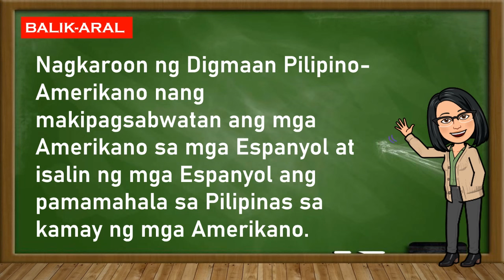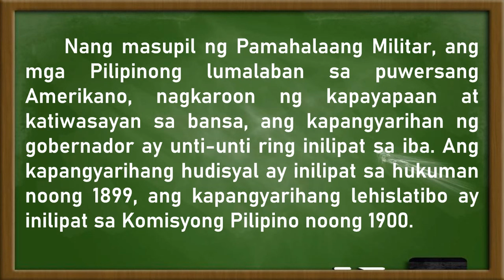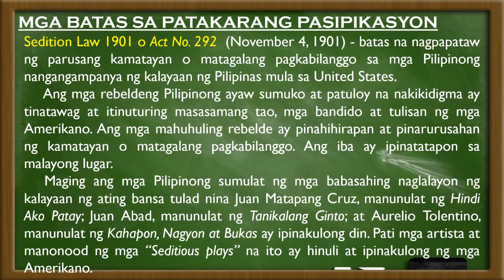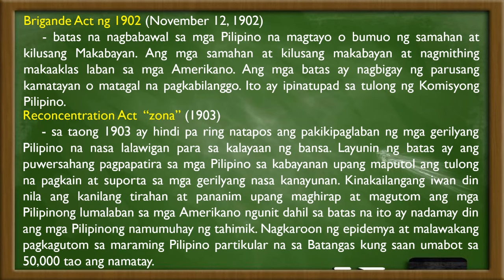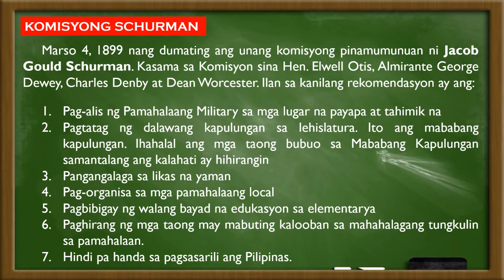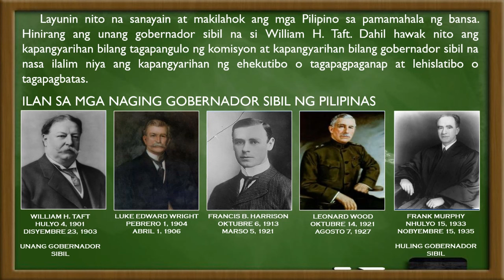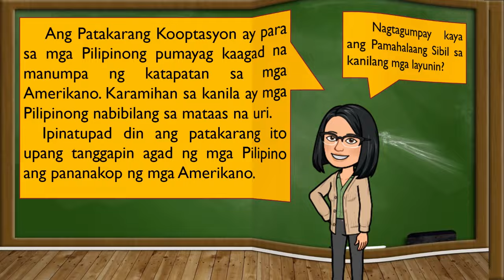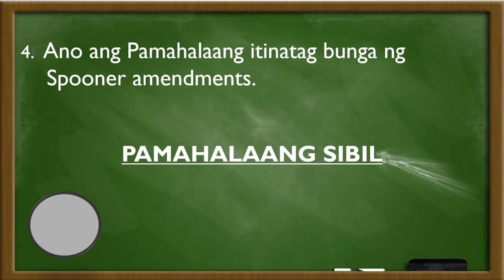URI NG PAMAHALAAN AT PATAKARANG IPINATUPAD SA PANAHON NG MGA AMERIKANO.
Aralin sa Ikaanim na baitang, ikalawang markahan sa Araling PAnlipunan. Dito ay ipinapakita ang kolonyang naitatag ng mga amerikano sa ating bansa sa panahon ng kanilang pananakop.